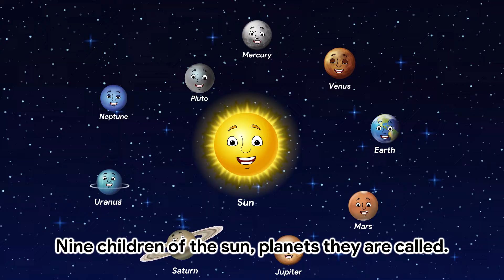Solar System | Galaxy Rhymes & Stories | Level C